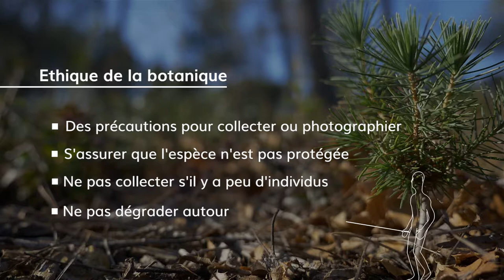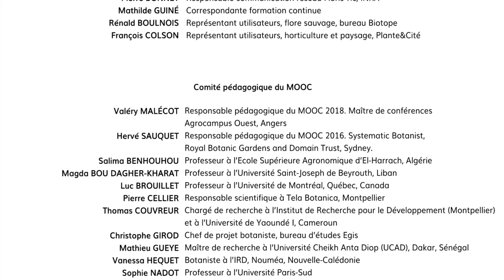Séquence 6 sujet 2 : Éthique de la botanique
Deuxième vidéo de la 6 partie du MOOC Botanique ! Nous abordons les questions d'éthique en botanique. Qu'est-ce que c'est ? Pourquoi faire ? Cette vidéo sera très instructive.